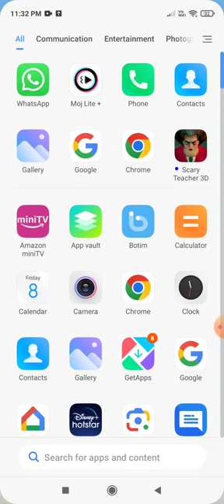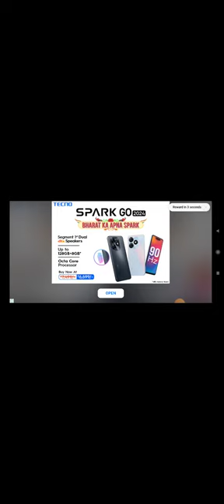scary Teacher 3D